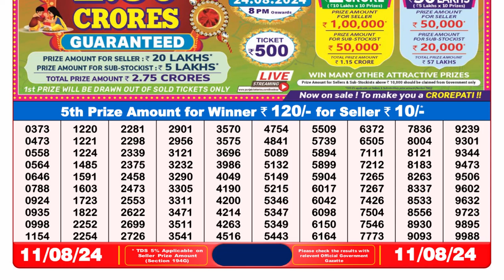🔴Dear Lottery Sambad 8pm today 11.08.24 Nagaland State Lottery Result